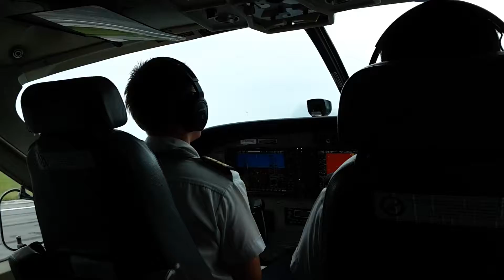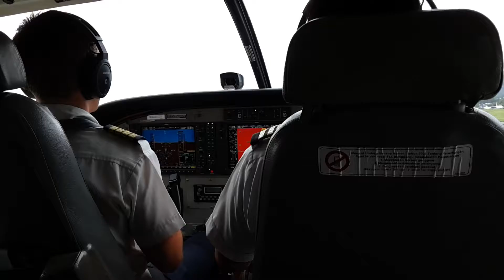Susi Air Approach to Sentani Airport (DJJ)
Susi Air PK-VVJ from Elelim (ELR) approach and landed at Sentani Airport (DJJ) Jayapura, Papua